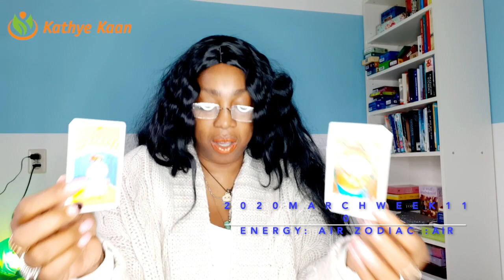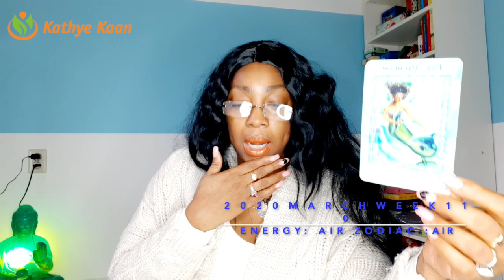CAPRICORN PSYCHIC TAROT READING | WEEK 10 | WEEKLY HOROSCOPE MARCH 02 - 08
Watch the WEEKLY  TAROT READING  Thank you for returning and enjoy your CAPRICORN READING by JOINING THE CHANNEL.

Kathye